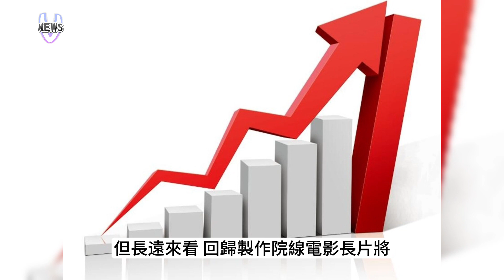知名動畫公司大裁員14％ 急救火院線票房 10年以來最大規模